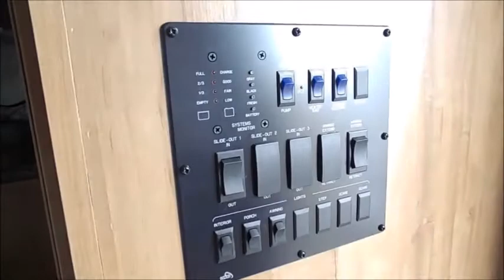2017 ROCKWOOD ROO 21DK 9538 TRAVEL TRAILER